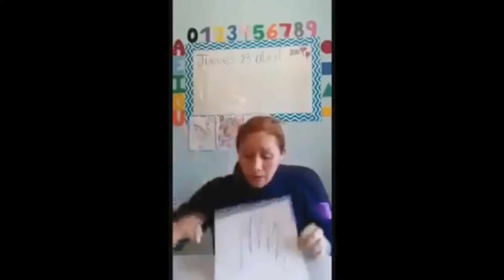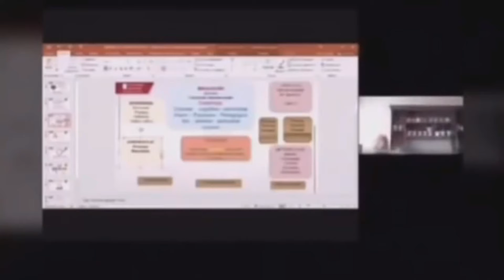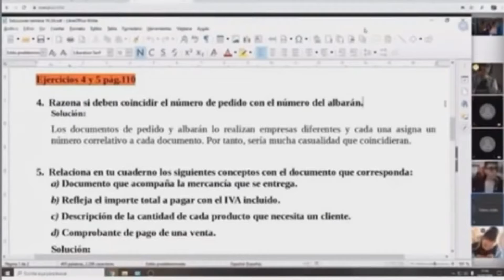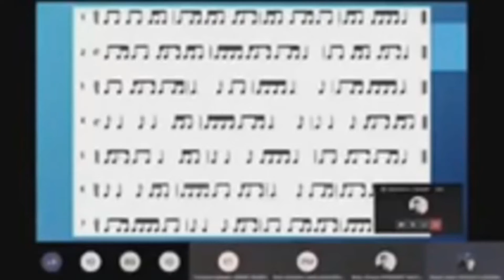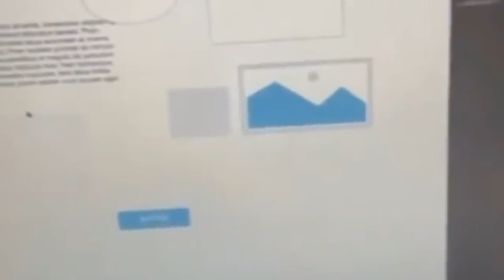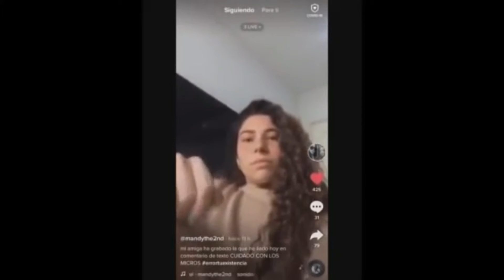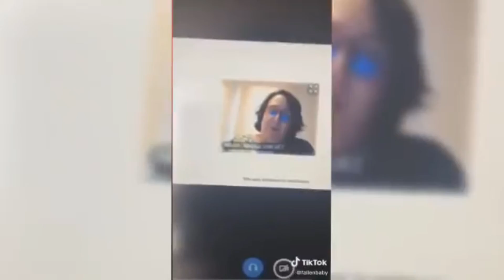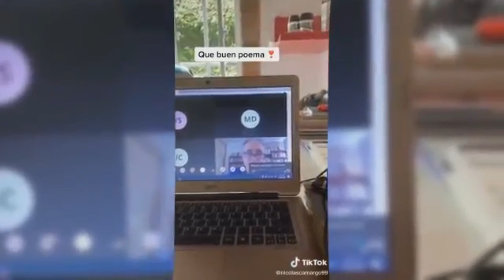MemeRegresoaClases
como te fue en este regreso a clases 2020?